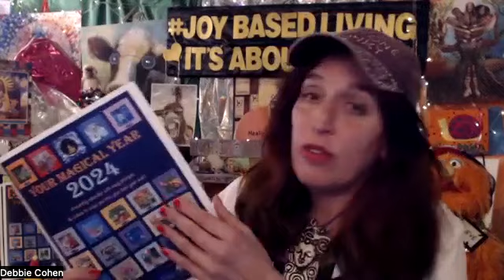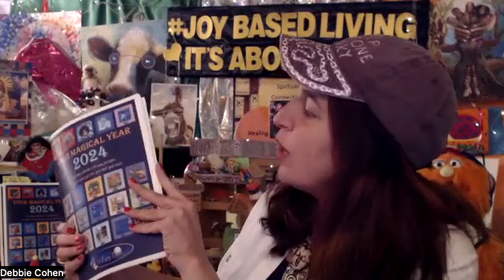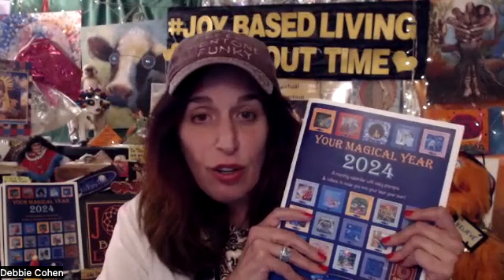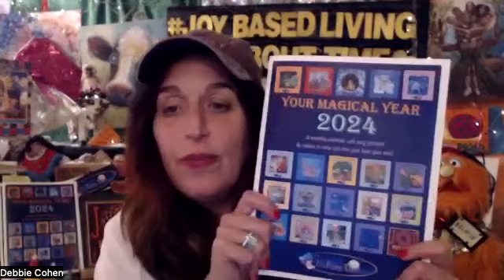Life Changing MAGICAL CALENDAR 2024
Heal emotional trauma or help others heal